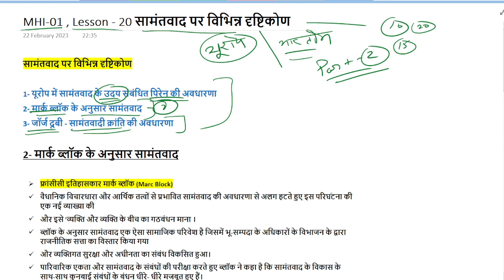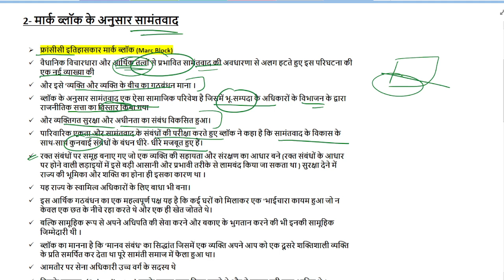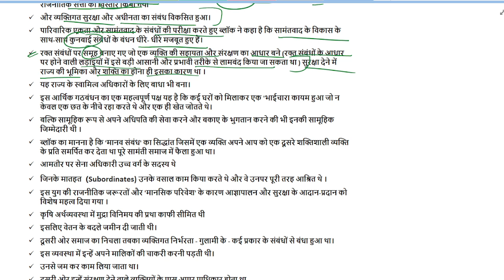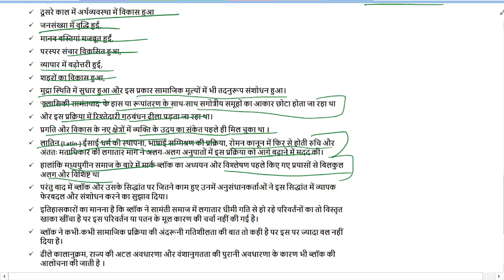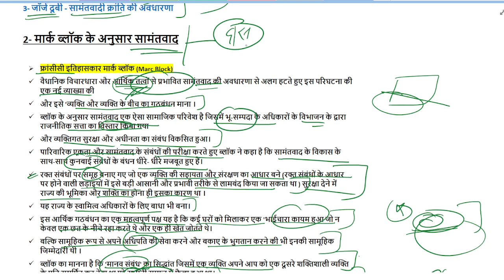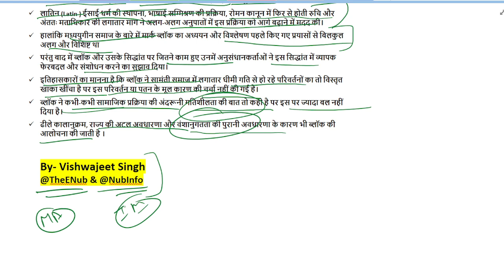MHI-01 || सामंतवाद पर विभिन्न दृष्टिकोण || Lesson-20, Part-2 || MA History IGNOU